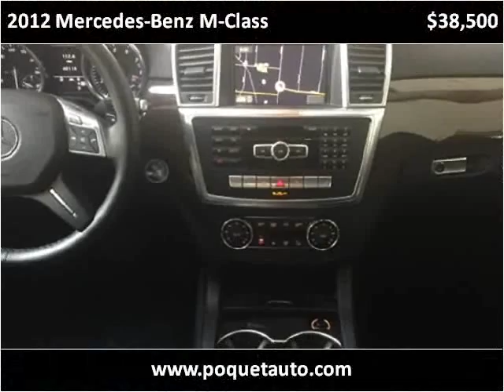2012 Mercedes-Benz M-Class Used Cars Lakeville MN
This 2012 Mercedes-Benz M-Class is available from Poquet Auto Lakeville.